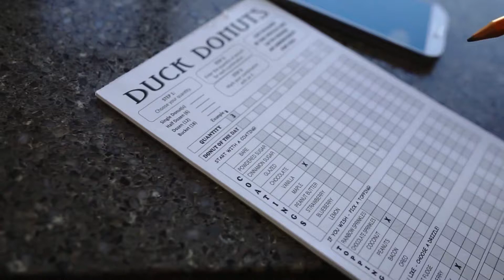Duck Donuts Flavor Explosion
Just screwing around with my Sony a7ii, Zeiss Distagon 35mm f1/4 and a box of made to order donuts.